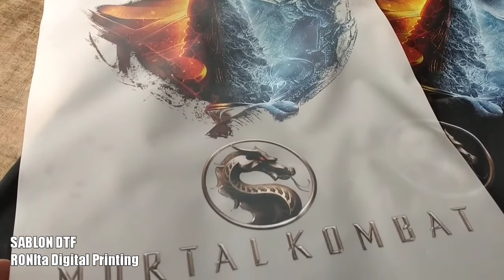Contoh Sablon Transparansi Dengan Metode Sablon DTF RONIta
Biasanya untuk design transparansi, para pelaku usaha sablon akan menggunakan teknik raster seperti halnya di sablon screen. Tapi ronita mulai menemukan cara baru untuk bisa melakukan sablon transparansi walau tanpa raster sob.  Alhamdulillah hasilnya maknyus sob

Kalo mau beli kaosnya bisa ke shoope kita ya sob